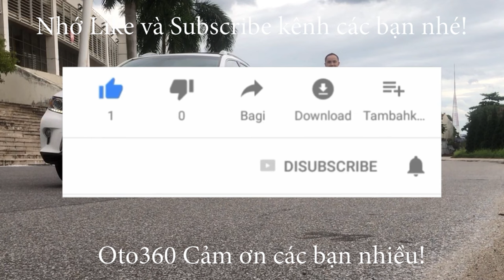Giao ngay chiếc xe Honda CRV 2009 nhập khẩu nguyên chiếc biển Hà Nội, biển năm sinh 1978 rất đẹp cho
Honda CRV 2.0 nhập khẩu, sản xuất năm 2009, biển Hà Nội, biển rất đẹp. biển Năm sinh
Xe được trang bị động cơ 2.0L, kết hợp với hộp số tự động, cùng rất nhiều option như: nội thất da cao cấp màu kem nguyên bản theo xe, vô lăng bọc da, tích hợp các phím điều kiển, cửa nóc, điều hoà tự động 2 vùng độc lập. Đã lắp thêm màn hình Android, camera lùi, camera hành trình, cảm biến lùi nguyên bản theo xe, gương chiếu hậu gập điện, tích hợp xi nhan trên gương, đèn pha bi xenon, giá nóc, bậc cửa, đuôi gió thể thao, Động cơ nguyên bản và bảo dưỡng định kỳ, keo chỉ nguyên bản, cam kết xe đẹp không có lỗi.